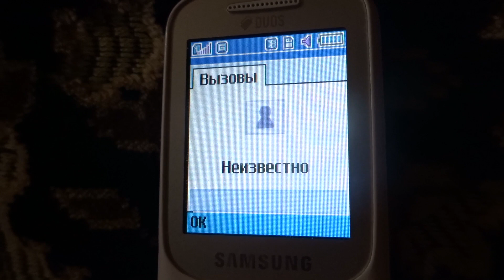Samsung SM-B312E incoming call